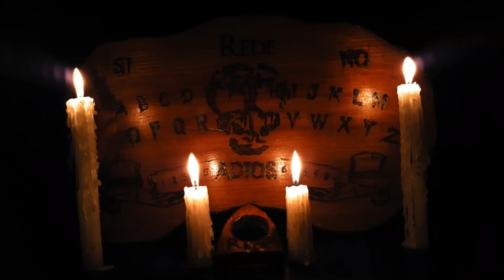La Bruja Daila Historias De Terror - REDE